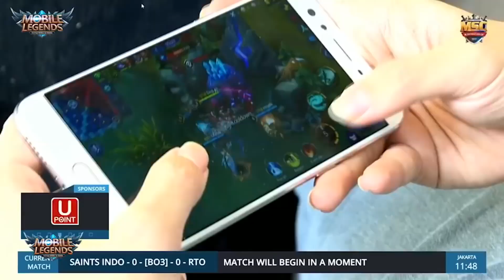¡ESTA NERF AKAI! NO ME HAGAIS REIR! OP PANDA 4 EVER ✪ Mobile Legends: Bang Bang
¿Esta nerf el buen panda? Vamos analizar sus semanas de desarrollo!

Hoy tenemos una ranked de soloQ casteada a nuestro buen amigo y compañero Rauly como invitado! ¿Helcurt no te acaba de convencer?
Quizás cuando acabes de ver el vídeo, no pienses lo mismo.

✪ Para celebrar este año 2018 VAMPIR3 quiere invitar a todo el mundo que lo desee a unirse a nuestro canal de Discord oficial en calidad de Invitados. Sed bienvenidos tod@s!

✪ FACEBOOK MAKASTORY

✪ TWITTER MAKASTORY